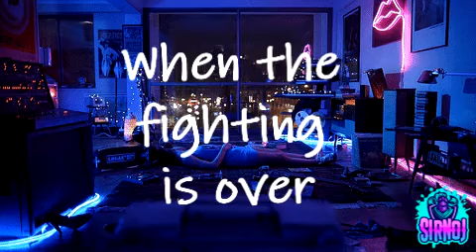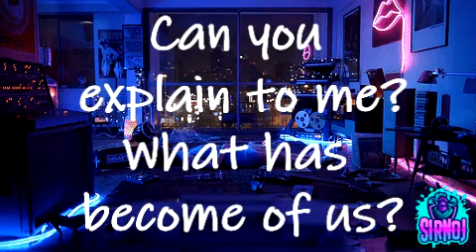The fight is over(Acoustic Cover) Urbandub | SirNoj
Cover #3

One of my favorite Udub song! Tagos hanggang sa balunbalunan.

Enjoy mga mamsers!